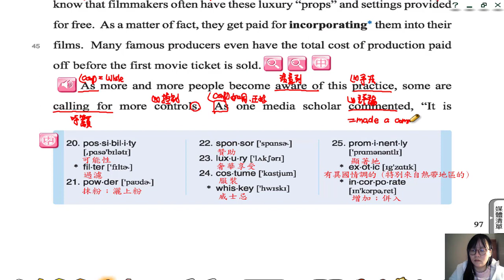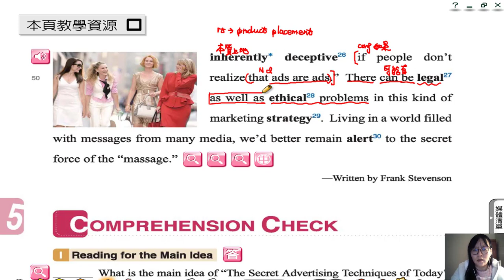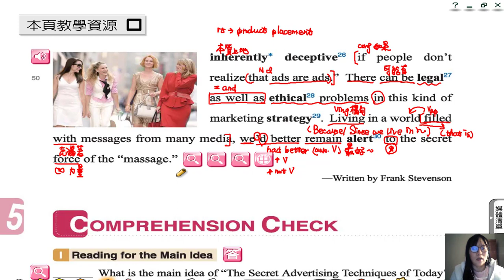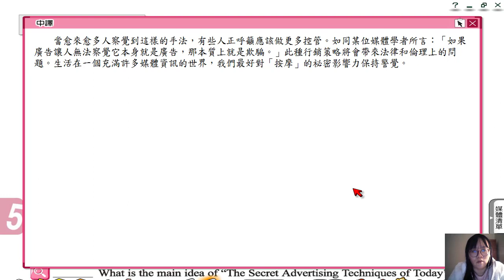高中英文龍騰版B4L5課文講解P6